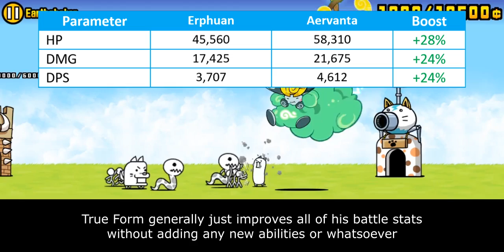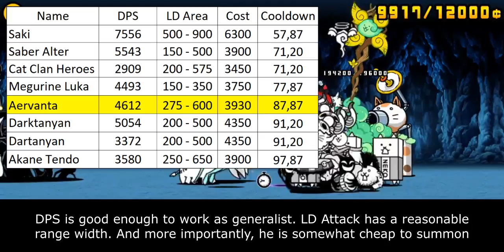Enter Aervanta!! (True Form & Talent Upgrade Information) [The Battle Cats]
00:00 - Intro
00:50 - Talent Detail
01:54 - General Structure
04:31 - Weaken/Dodge Talent
07:27 - Curse Resist Talent
08:16 - Closing Statement
10:18 - Cat Library Entry

Bibliography
Aervanta Info: